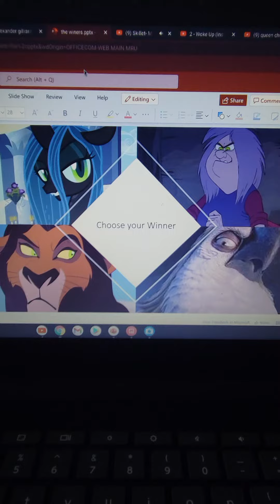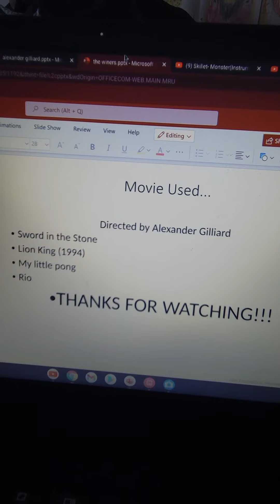Alexander Gilliard's Idol 6 the Vote for Chrystalis